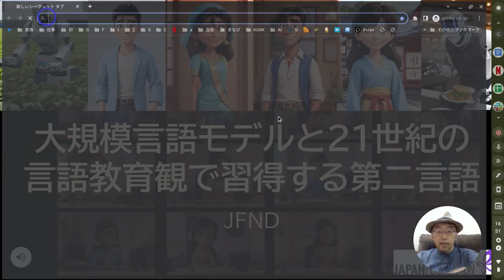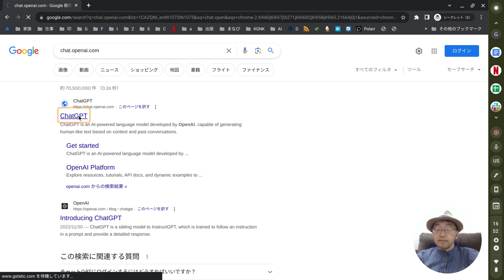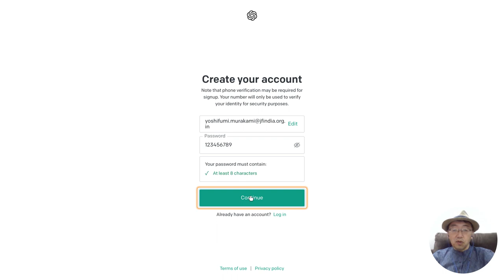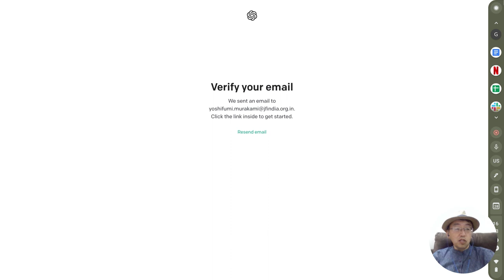01 ChatGPTのアカウントを作りましょう。 (仮)「大規模言語モデルと21世紀の言語学習観で習得する第二言語」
まだアカウントを作っていない人は chat.openai.com にアクセスして、アカウントを作ってください。